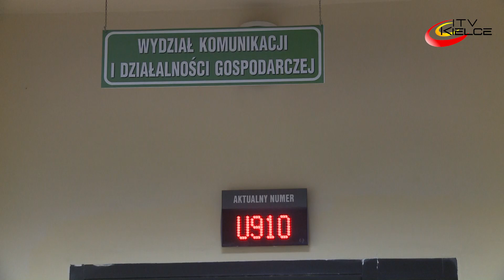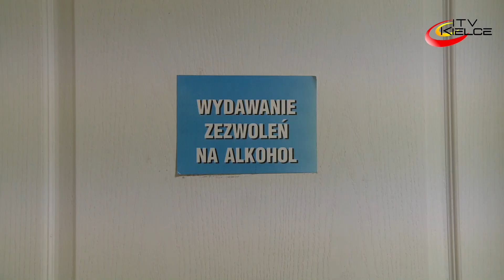Nowe przepisy, trochę udogodnień - ITV Kielce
Kilka udogodnień wprowadziły w życie nowe przepisy adresowane do osób rejestrujących pojazdy oraz tych, którzy prowadzą działalność gospodarczą związaną ze sprzedażą i podawaniem napojów alkoholowych. Na plus kierowcy odczują zmianę ustawy o recyklingu. Dzięki niej właściciele pojazdów, sprowadzonych z zagranicy do kraju, nie muszą wnosić tak zwanej opłaty recyklingowej w wysokości pięciuset złotych. Zmiana ta dotyczy tylko tych osób, które wprowadziły samochody na polski obszar celny po pierwszym stycznia. Ci kierowcy, którzy wcześniej sprowadzili auto z zagranicy, a do tej pory nie zarejestrowali go w Polsce, nie będą zwolnieni z opłaty recyklingowej. Kolejna nowość skierowana jest do miłośników dwóch kółek. Teraz mogą wyrobić sobie dodatkową, trzecią tablicę rejestracyjną, którą montuje się na stelażu na rowery. Jest taka sama, jak pozostałe dwie tablice danego samochodu.

Udogodnienia wprowadzono w tym roku także dla tych, którzy prowadzą działalność gospodarczą związaną ze sprzedażą i podawaniem napojów alkoholowych. Według dotychczasowych przepisów przedsiębiorcy byli zobowiązani złożyć do 31 stycznia oświadczenie oraz uiścić opłatę za korzystanie z zezwoleń na sprzedaż i podawanie wspomnianych produktów. Od tego roku wprowadzono zmianę tych przepisów. Można zapłacić po terminie, ale z karnymi odsetkami w wysokości 30%.

W razie pytań, szczegółowe informacje można uzyskać w  Wydziale Komunikacji i Działalności Gospodarczej kieleckiego ratusza tel. 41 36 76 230.